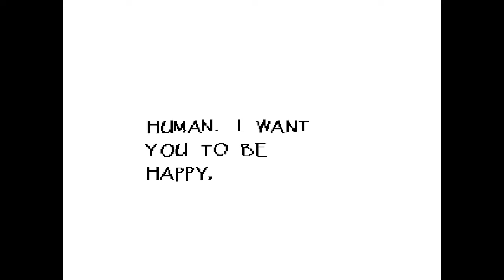Someone wants to kill me now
Is it because im human